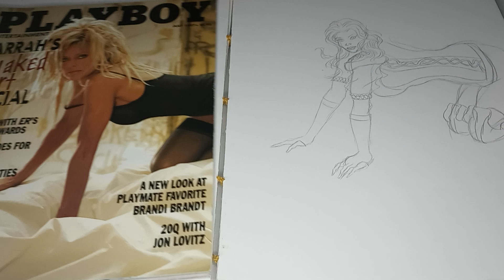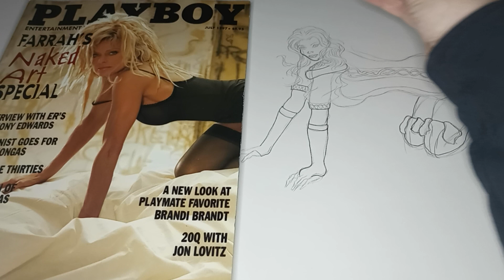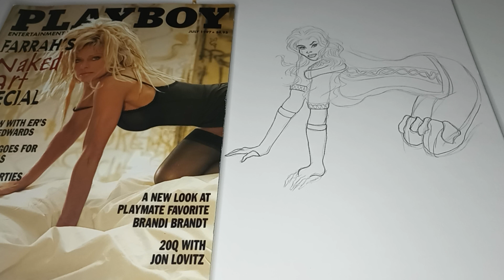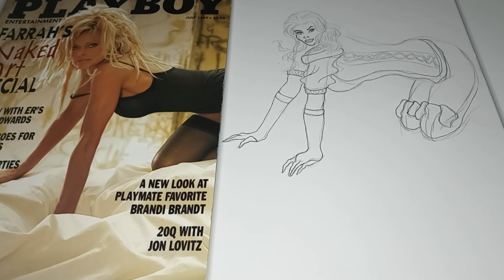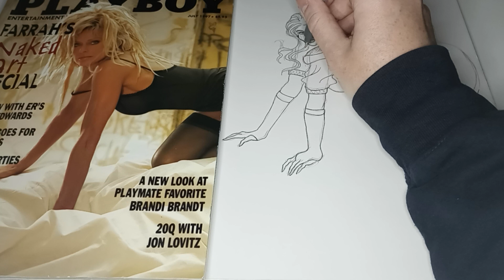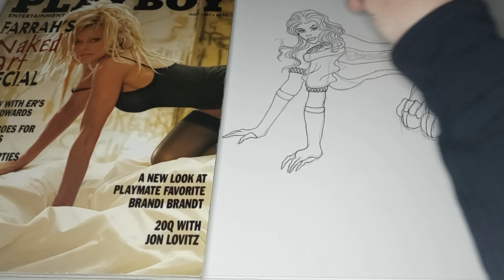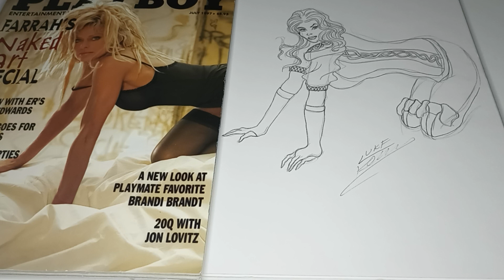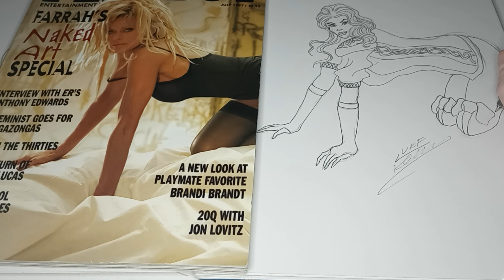LADIES! LADIES! LADIES! (Kevin Smith Uses Thatstarwarsgirl for Attention)